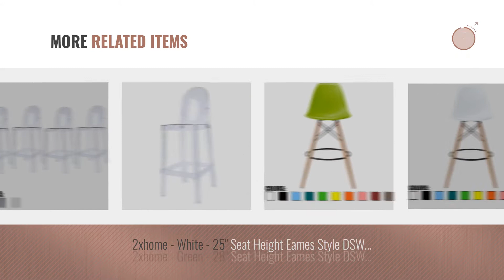Top 10 2Xhome Bar Stools [2018]: 2xhome - Set of Two (2) - White - 25" Seat Height Eames Stool Eames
New! 2019 Black Friday / Cyber Monday Barstools Deals and Updates.

Black Friday / Cyber Monday 2xhome - Set of Two (2) - White - 25" Seat Height Eames Stool Eames Chair Style DSW Molded by 2xhome

Black Friday / Cyber Monday 2xhome - Set of Four (4) - Clear - 25" Seat Height Barstool Modern Ghost Side Bar Stool by 2xhome

Black Friday / Cyber Monday 2xhome - Set of Two (2) - Smoke - 25" Seat Height Barstool Modern Ghost Chair Ghost Stool by 2xhome

Black Friday / Cyber Monday 2xhome - Set of Two (2) - White - 28" Seat Height Eames Chair Eames Stool Style DSW Molded by 2xhome

Black Friday / Cyber Monday 2xhome - Set of Four (4) - Clear - 30" Seat Height Barstool Modern Ghost Side Bar Stool by 2xhome

Black Friday / Cyber Monday 2xhome - Set of Four (4) - 25" Seat Height Barstool Modern Ghost Side Bar Stool Counter by 2xhome

Black Friday / Cyber Monday 2xhome - Clear - 30" Seat Height Barstool Modern Ghost Side Bar Stool Counter Stool - by 2xhome